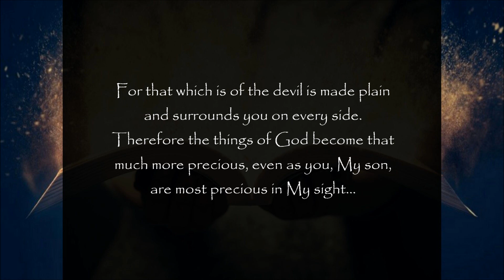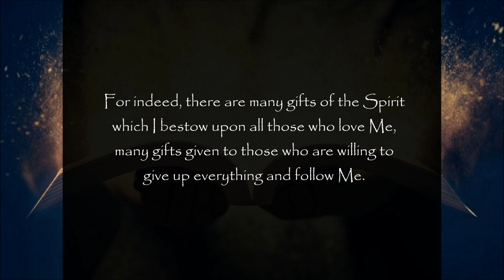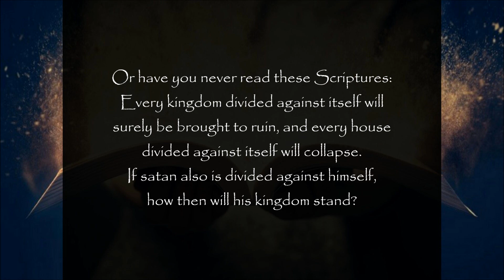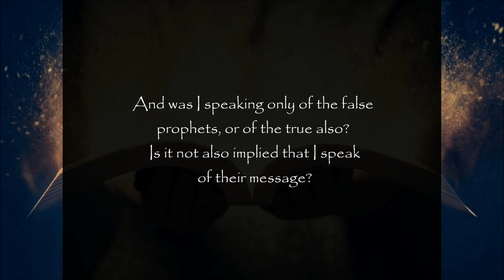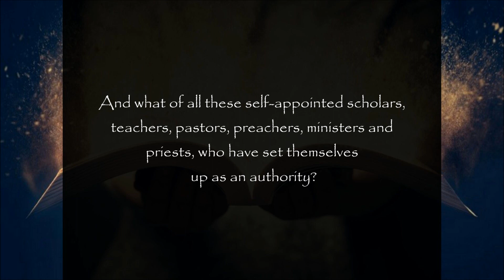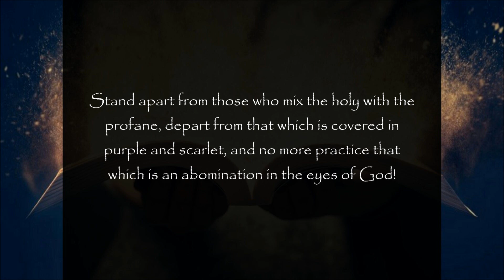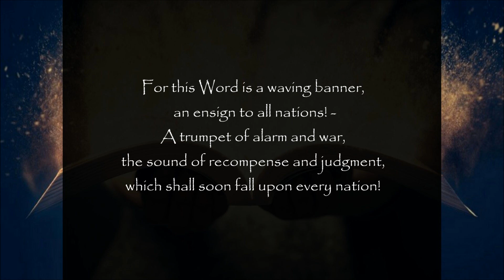KNOW THAT WHICH HAS BEEN POURED OUT, THE WORD OF GOD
12/13/04 From YahuShua HaMashiach, Our Lord and Savior
For a Brother in Christ, and For All Those Who Have Ears to Hear